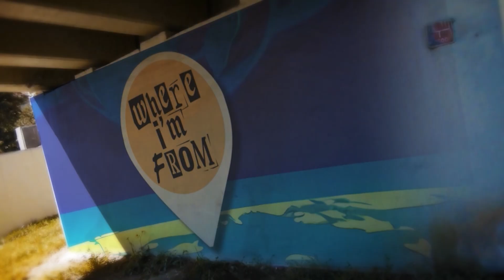Love @ Night with Bernie Love - Wisconsin (featuring @DaveTheune )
Three certified cheeseheads (voiced by  @DaveTheune  ) call up Bernie Love to see if he has the answers to their problems.

CALLERS VOICED BY  @DaveTheune

“Bernie Love” played by @BillMeeksLA  based on his scripted “Love @ Night” sketch for America’s Next Top Podcaster.

AI Bernie Love Voice model created with Voice.ai. Bernie's AI voice model was trained on the original “Bernie Love,” Tripp Rogers.

Puppets generated with the help of Stable Diffusion, including custom models based on Bill's face and original puppet artwork.

Animated using the face tracking/lip sync features in Adobe Character Animator.